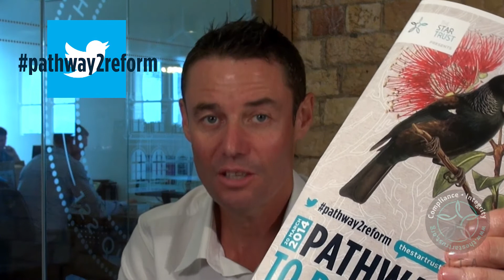Grant Hall of The Star Trust talks about the Pathway To Reform Conference (20th March 2014)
Grant Hall of The Star Trust talks about the Pathway To Reform Conference coming up on Auckland's Drug Law Reform calendar, 20th March 2014. International speakers include: Dr Ethan Nadelmann (USA), Amanda Fielding (UK), Fiona Patten (Australia) , Rick Doblin PhD (USA) and Dr Brian Emerson (Canada)...